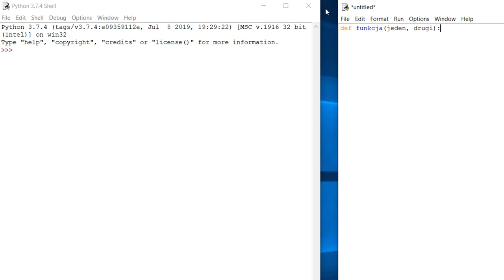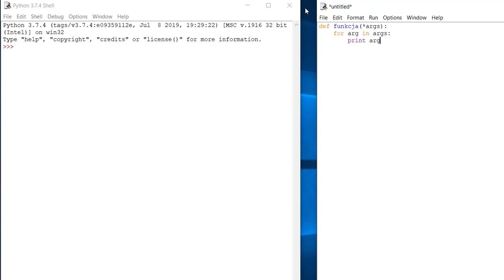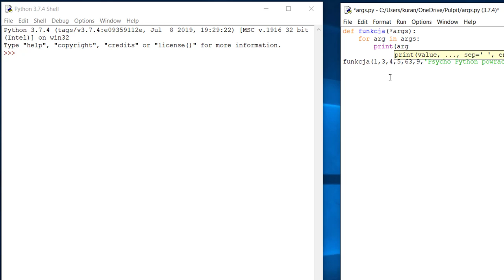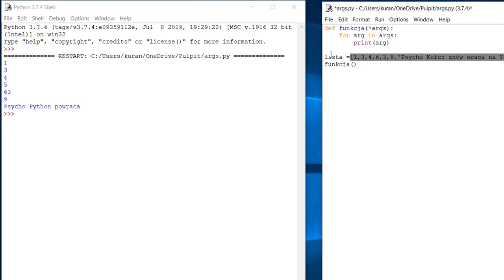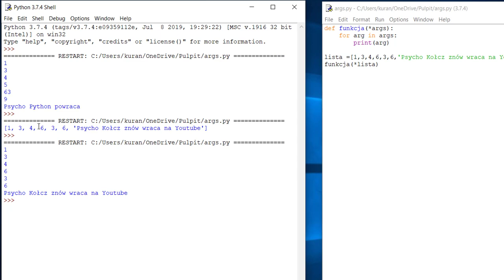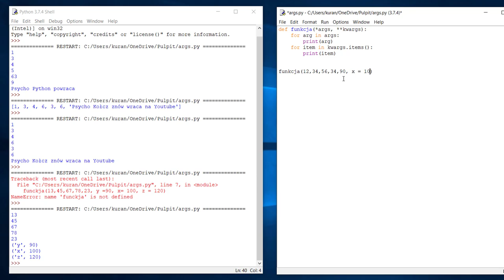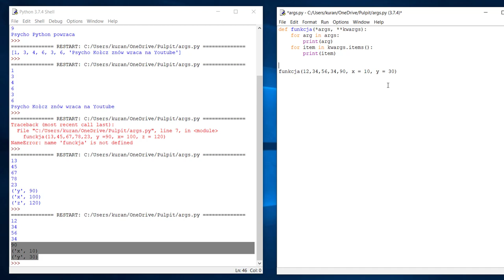28# *Args, **Kwargs